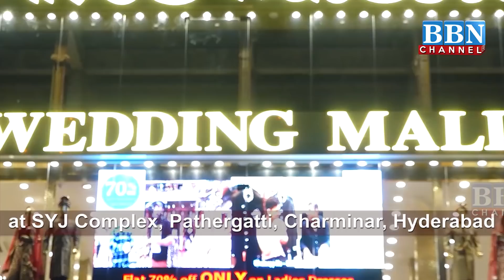Speed News | 17th May 2021 | 25 News in 5 Minutes | BBN NEWS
Badshah e Waqt Epi-7

Youuf Bin Tashfeen: Garnata ke Musalmano ke Masiha | Badshah e Waqt | BBN CHANNEL
یوسف بن تاشفین: غرناطہ کے مسلمانوں کے مسیحا

यूसुफ़ बिन ताश्फीन: ग़रनाता  के मुसलमानों के मसीहा